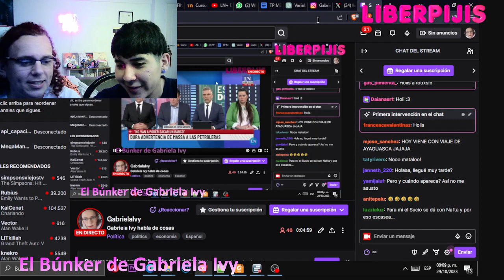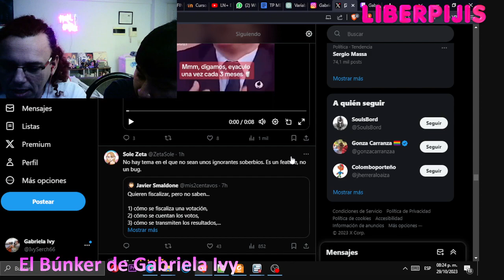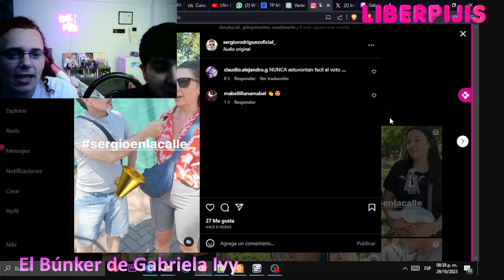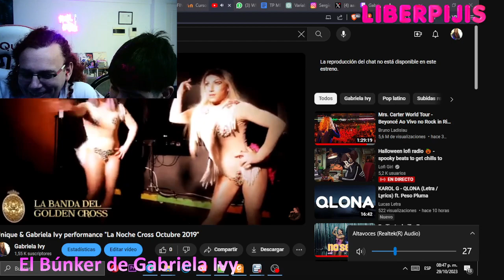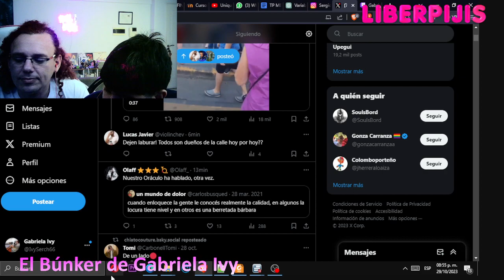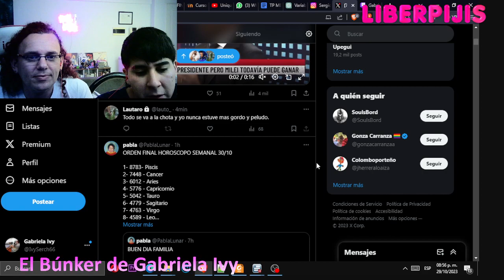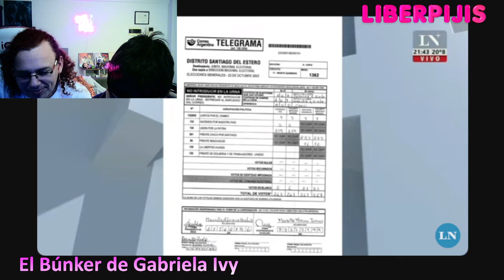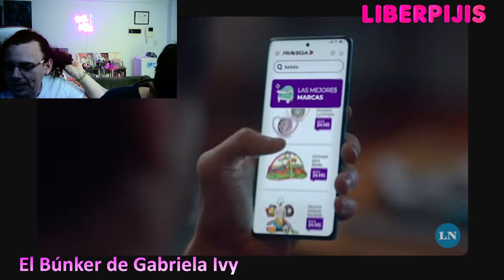El Búnker de Gabriela Ivy - Milei, Majul y Furros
quisimos ver explotar en vivo, pero el clona fue mucho mas fuerte y del aburrimiento nos pusimos a hablar de furros.